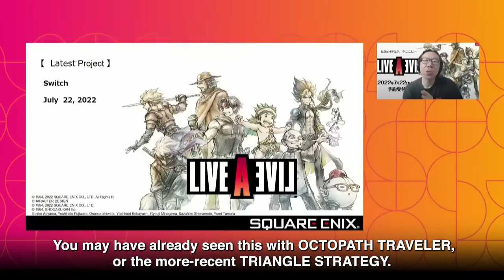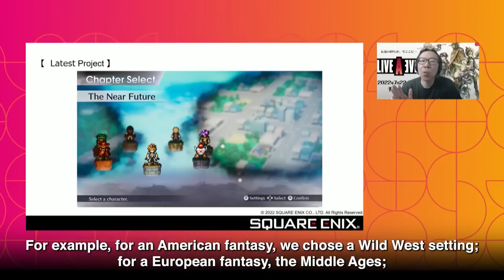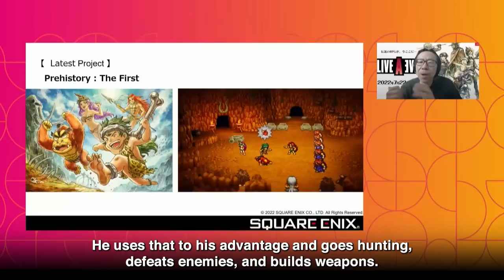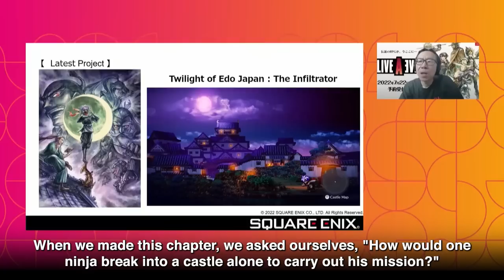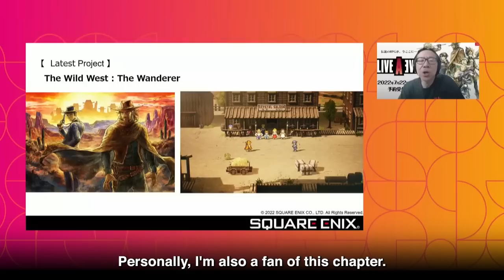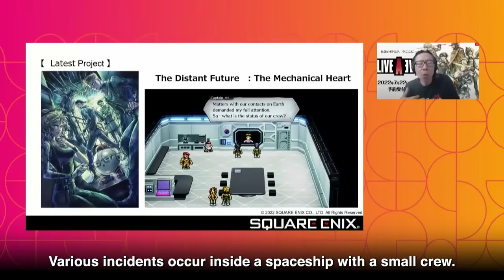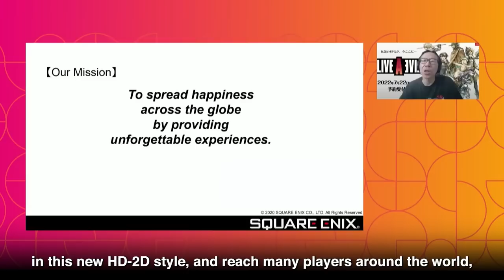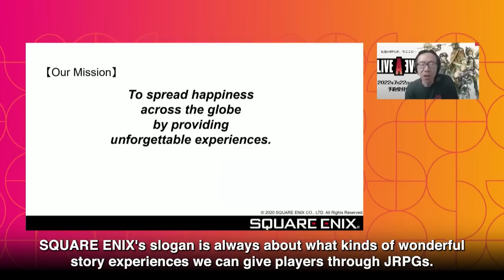Takashi Tokita Presents LIVE A LIVE – Nintendo Switch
Takashi Tokita, producer for the re-release of LIVE A LIVE, presents at an event that occurred on July 10, 2022 in Brazil to discuss the game and its release on the Nintendo Switch family of systems. The full game and demo are now available